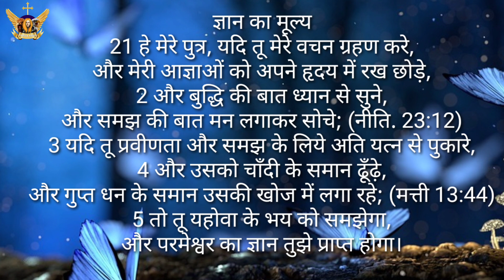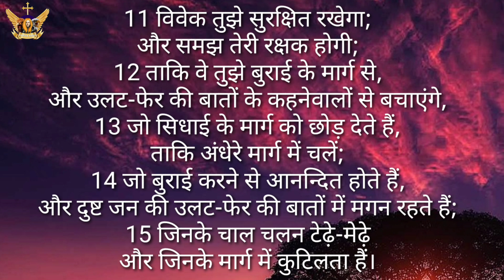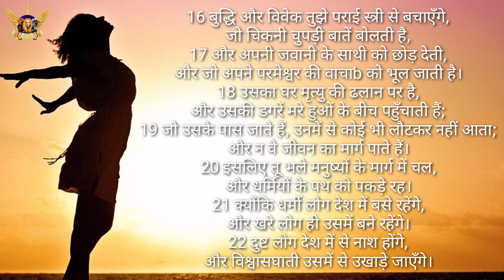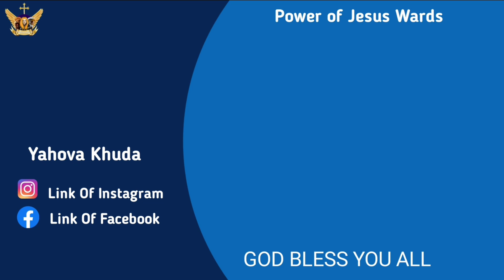ज्ञान का मूल्य ll आप को सुनना चाहिए क्योंकि परमेश्वर यही चाहते हैं ll By Yahova khuda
This video is realy on bible wards so you can listen everyday and take a lot blessings from Jesus

It is may official channel and also my content

Paramount erudition

Jesus has given his life for all over the world precisely because he loves too much you and he want to save their lives and also want to provide a the best quality of life

if you know about more you can't read the holy Bible which available in Play Store

God bless you all family members in Jesus name